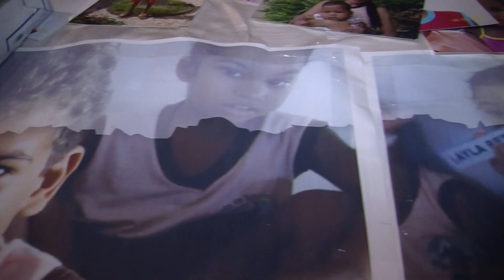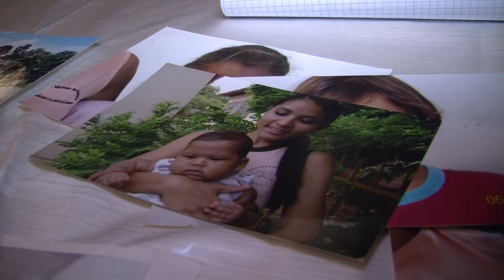Associazione De Gruttola, in tanti alla cena di beneficenza